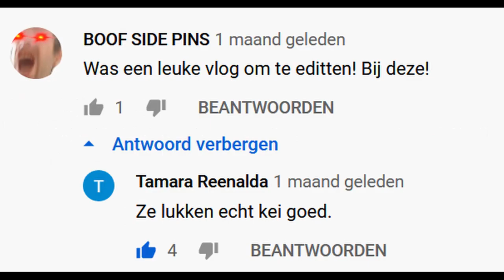VLOG 994 (BOOF) Laatste Wandeling voor LOCKDOWN + Gevoelens over Kastiop.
Ik bedank de volgende partners:
Pixellan
GameGear
Lion Gaming Solutions
Gemeente Alken
Ribbi
Steam
Hakkeveldfeest